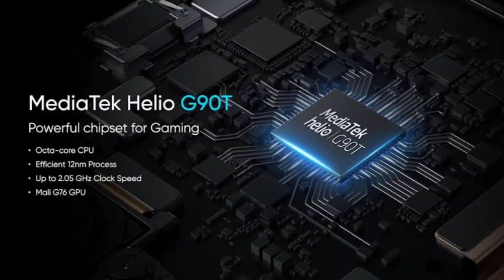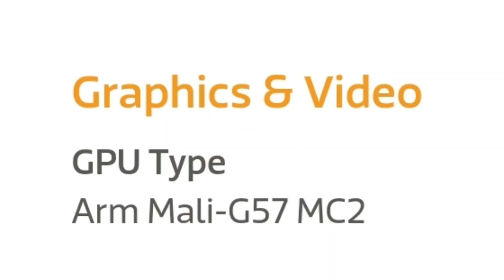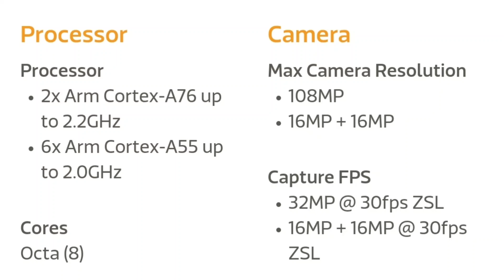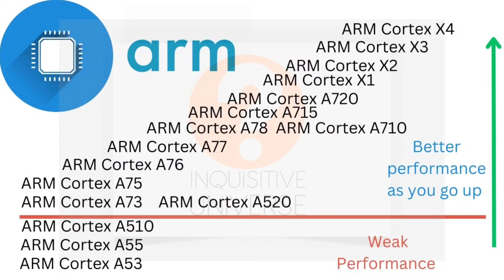MediaTek Helio G99: Behind the marketing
In this video, we're going to unmask the MediaTek Helio G99 for what it is and not what they want you to think.

FAQ
Camera: Poco F5 (Omnivision OV64B)
Lapel mic: bought from Jumia
Backdrop: Local market
RGB strip: bought from Jumia
Lights: DIY

Inquisitive Universe is a tech channel that is designed to keep smartphones simple and fun.